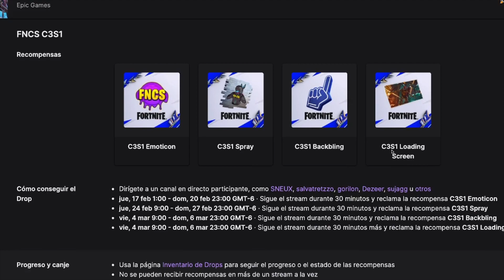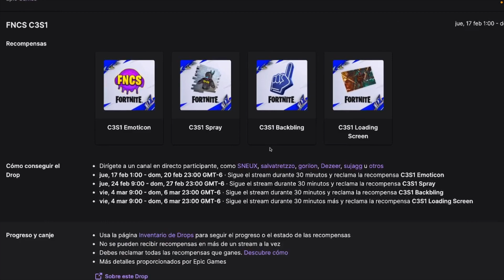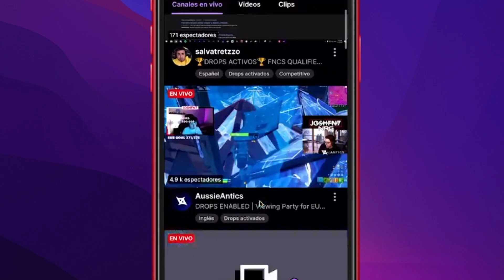CORRE POR LOS NUEVOS DROPS *EXCLUSIVOS* DE FNCS en FORTNITE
Outro Music [Bonfire by An Jone] & Background [URL by Melt Unicorn Heads] from  Youtube Music Library